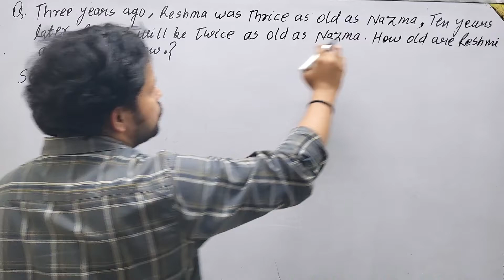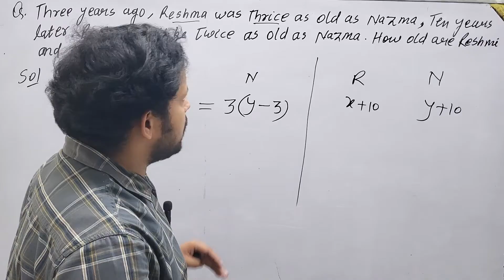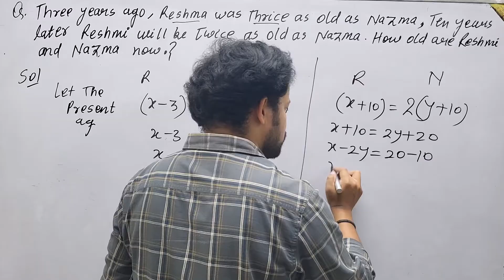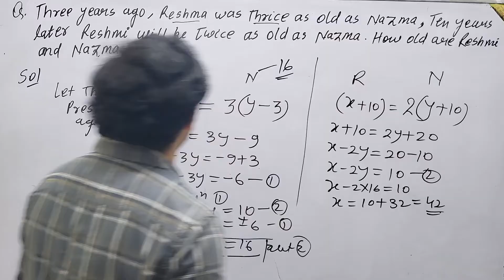Three years ago, Rashmi was thrice as old as Nazma. Ten years later, Rashmi will be twice as old as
Three years ago, Rashmi was thrice as old as Nazma. Ten years later, Rashmi will be twice as old as Nazma. How old are Rashmi and Nazma now?